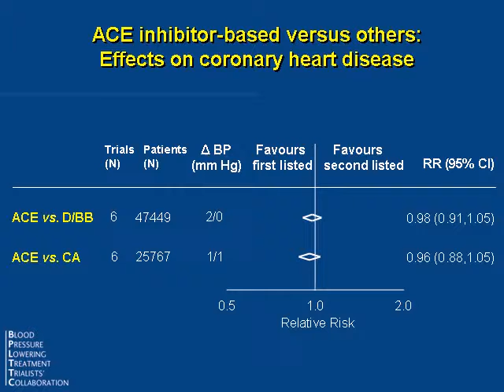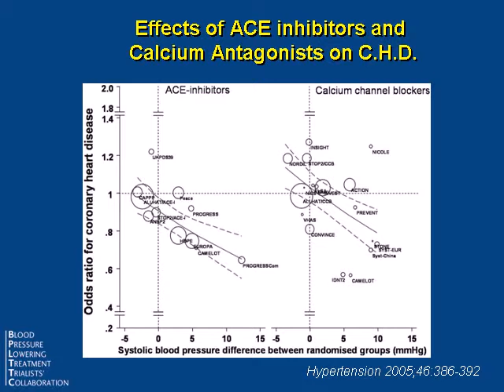Prof Fox E